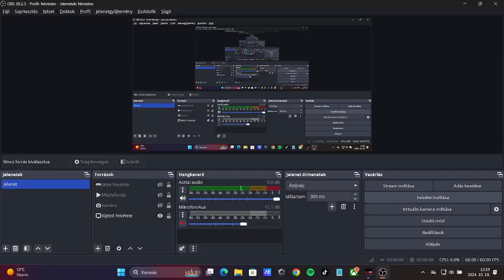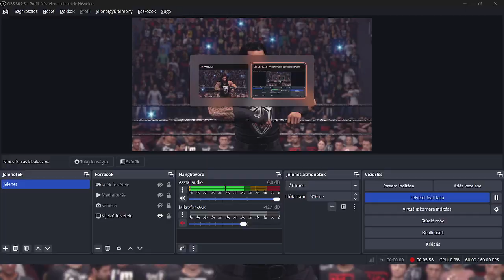OTC vs. Omos vs. Kofi Kingston (WWE 2K24)